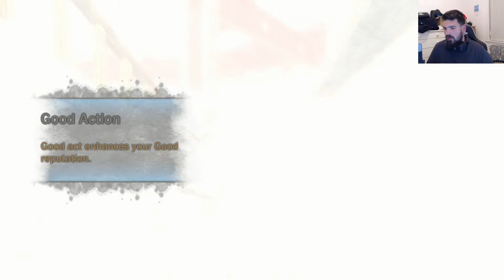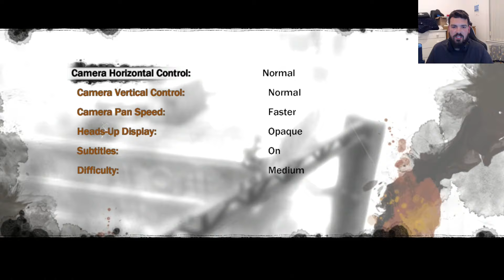Infamous PS3 Playthrough - PART 4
Playing the Infamous series on PS3!